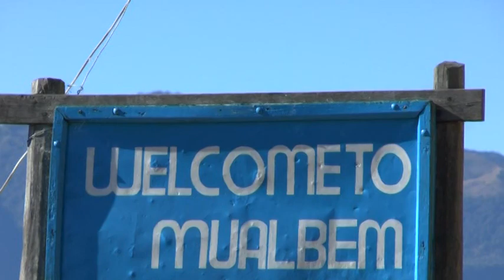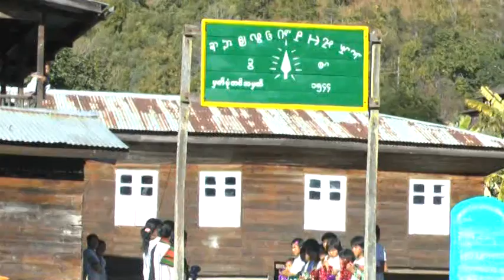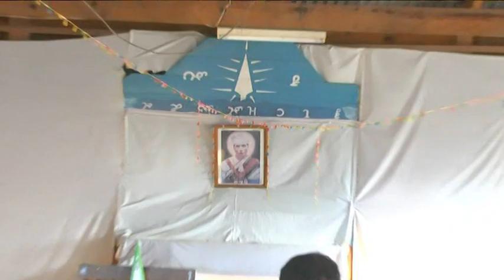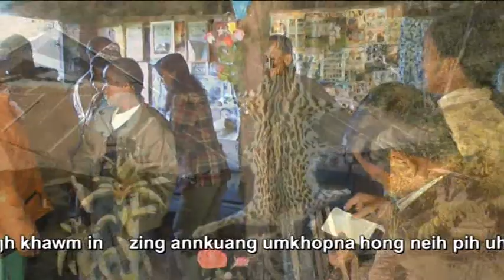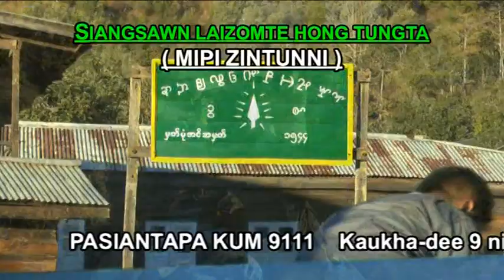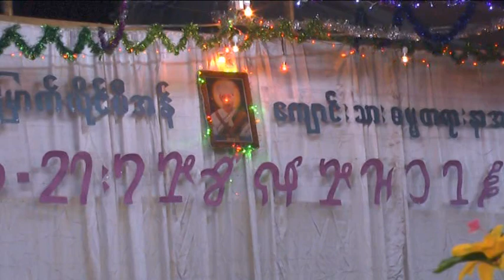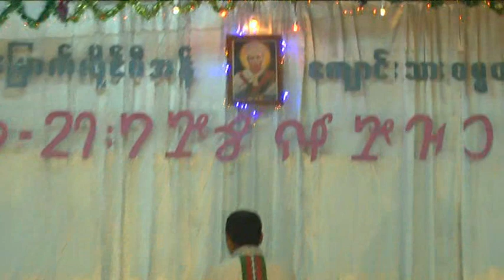MUALBEEM KHUA, A(17)VEINA GAMBUP LAIPIAN SANGNAU PANG KIKHOPPI (22-24/12/2012) Disc-1-VTS-1